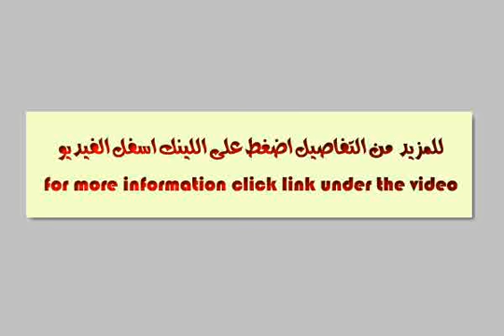125 m with 125 rooms A 3 meter and Asancir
Apartment 125 m red brick minutes of the pyramid and the main steps of the Mraoutih stake in the ground recorded the month and real estate among Asancir Risabashn 3 bedrooms and 2 pieces and a large kitchen, bathroom and Balcony Risabashn room on the street 12 o'clock quiet and refined, wooded and paved And all the services available in the region final Cash 125 000 LE - الرضا, الكوم الأخضر, العمرانية, الجيزة, مصر - Egypt Real Estate |     |